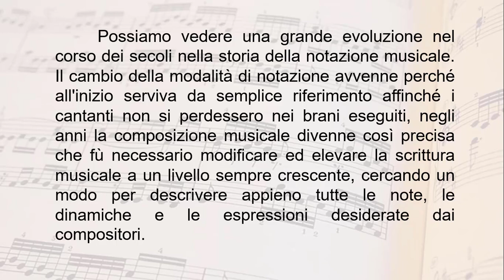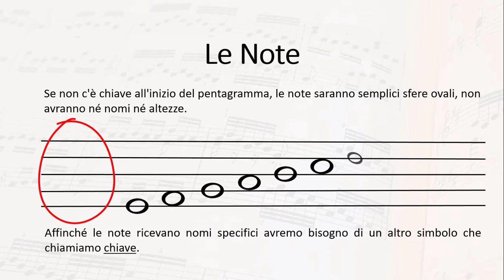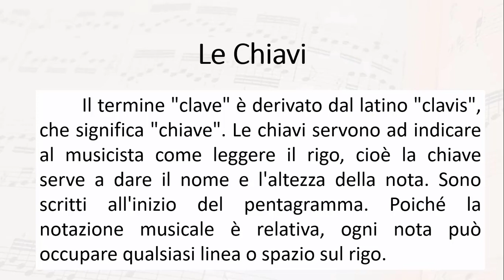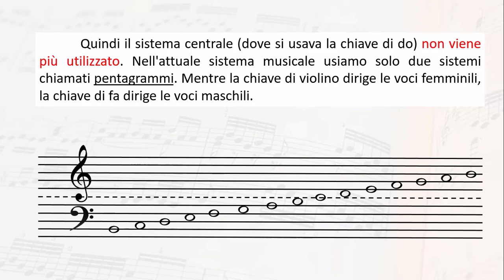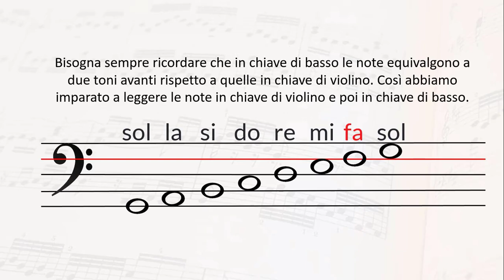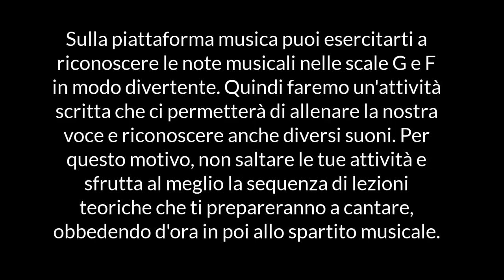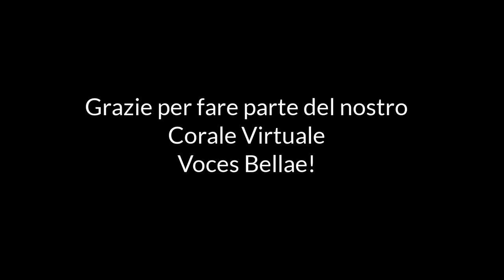Notazione Musicale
Come facciamo la notazione musicale nella chiave di violino e nella chiave di basso.